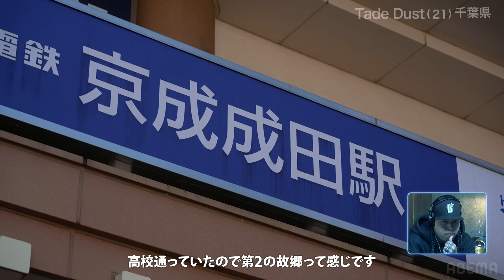【Tade Dust】夜猫族を上げるため 己で挑戦すると決めた覚悟 / ラップスタア誕生 2023【HOOD STAGE】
▼パフォーマンス / 動画の続きはこちら

▼ラップスタア誕生 2023 全エピソードの視聴はこちら

『HOOD STAGE』第4弾

Whoopee Bomb
「過ちはもう繰り返さない」
生きる意味を見つけられた
音楽で愛を返したい

Tade Dust
「俺がぶちかませば夜猫族も
上がる」
後悔しないように
己で挑戦すると決めた覚悟

過去全5シーズンもABEMAで配信中！